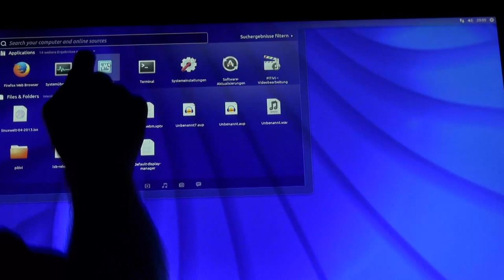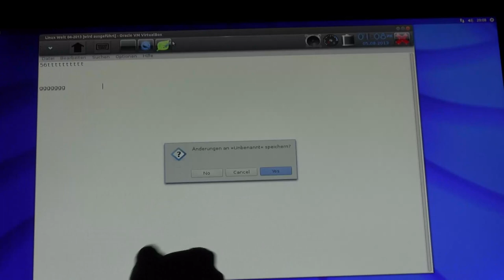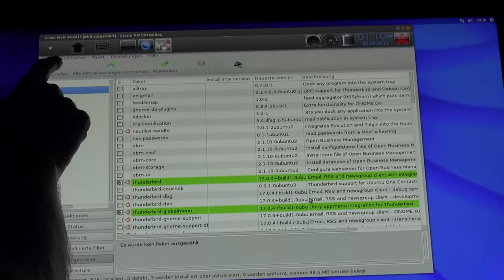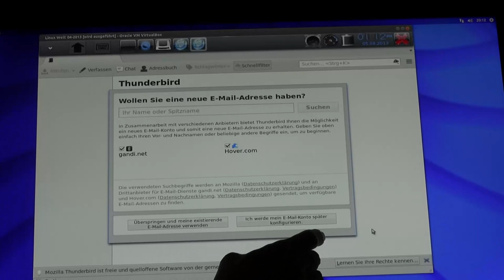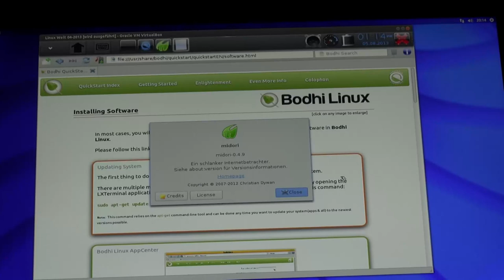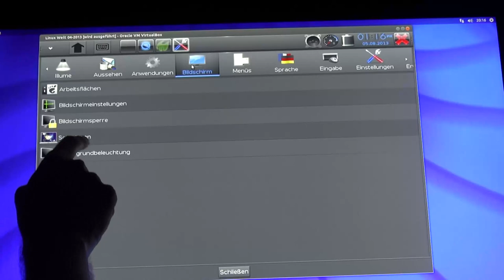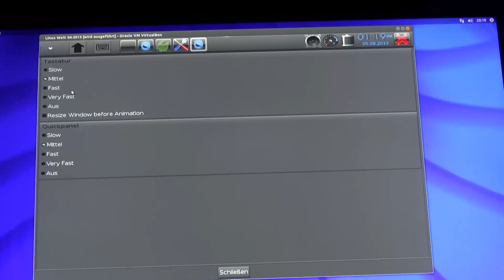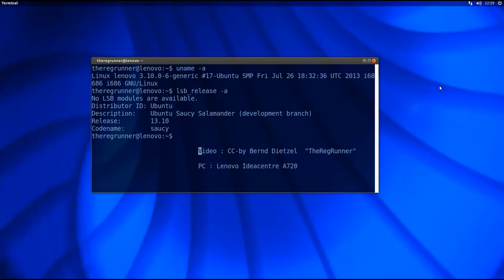Linux Welt : Teil 4 ... "Bodhi Linux 2.3.0"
Teil 4 meiner kleinen Serie über verschiedene Linux Distributionen.

Touchscreen PC im Video :
"Lenovo IdeaCentre A720"